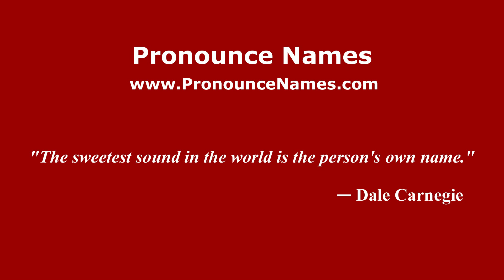How to pronounce Hector Garza (Mexico/Mexican Spanish) - PronounceNames.com